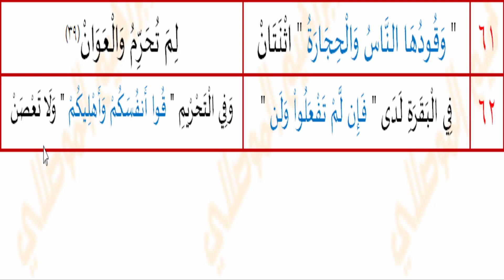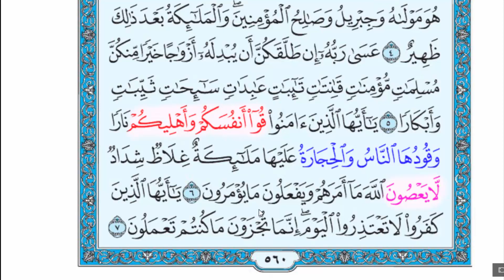مواضع الآية ( وقودها الناس والحجارة )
جميع الحقوق محفوظة للمؤلف ( دريد ابراهيم الموصلي )
ويحق لكم النشر والنسخ فقط بذكر المصدر فقط.